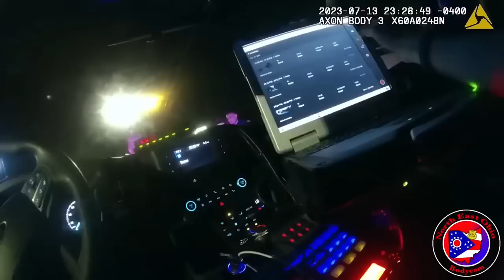Moron Arrested for Throwing an Unopened Beer Can at Officer and Woman